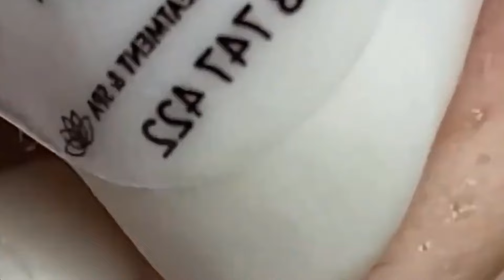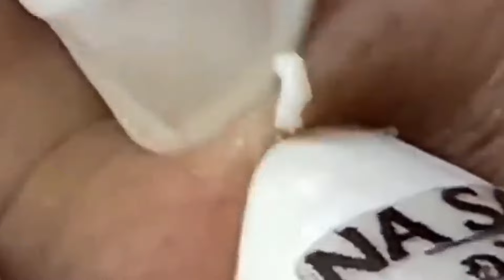𝐒𝐚𝐭𝐢𝐬𝐟𝐲𝐢𝐧𝐠 𝐑𝐞𝐥𝐚𝐱𝐢𝐧𝐠 𝐖𝐢𝐭𝐡 𝐒𝐩𝐚 #2078